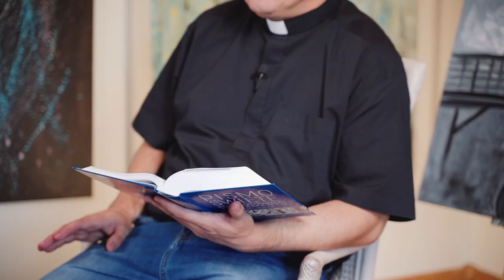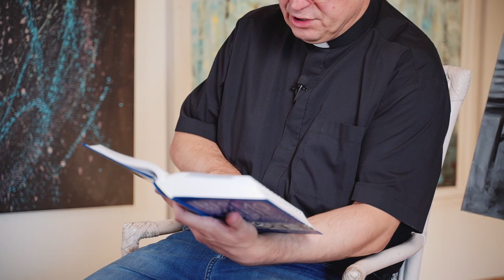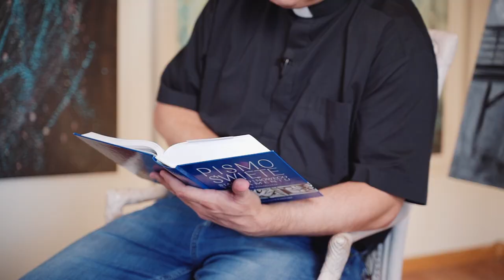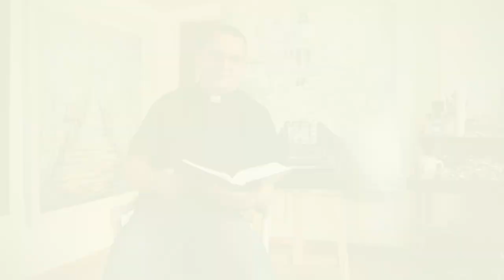Jaki talent ma Piotr? Tydzień z ewangelią medytacja o. Paweł Adamarek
W dzisiejszym rozważaniu zobaczymy Jezusa, który wprowadza w ruch talenty swoich uczniów. To On posyła Piotra aby pomimo wcześniejszych nieudanych prób, spróbował raz jeszcze i zarzucił sieci. Może i Ciebie powołuje do takiego działania?

Seria filmów przygotowanych w związku z obchodami XX Tygodnia z Ewangelią w Diecezji Bielsko-Żywieckiej. Poranne rozważania Słowa zmierzają do przekonania, jakim Bóg chce abyś żył: MASZ TALENT!
o. Paweł Adamarek zaprasza na medytację o przypowieści o talentach. To medytacja o wielkim zaufaniu jakie gospodarz składa w ręce sług.
Szczególne podziękowania za pomoc przy realizacji nagrań, składamy Pani Marzenie Iskrzyckiej z Galerii Pod Rotuzem .